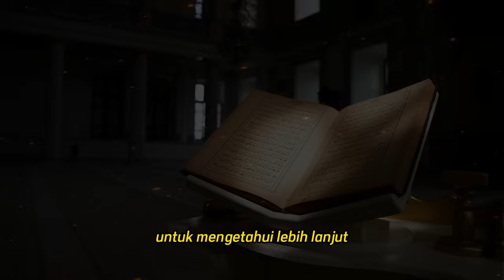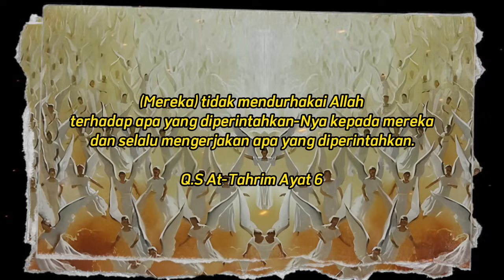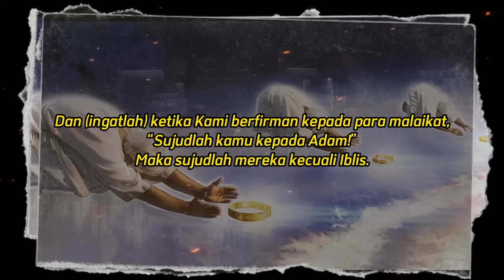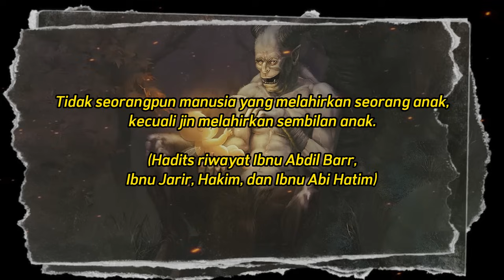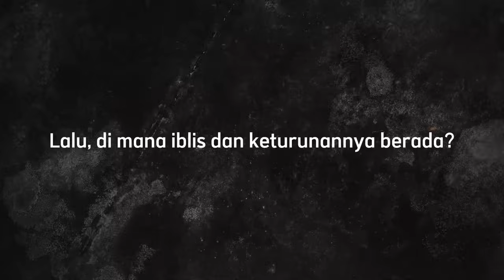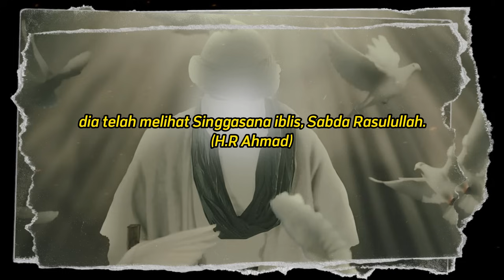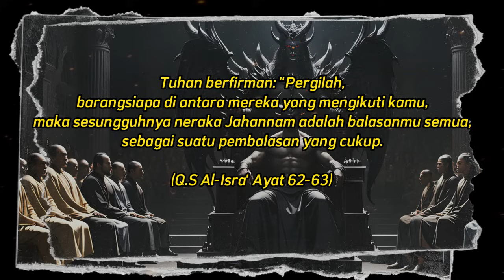Bagaimana Cara Iblis Bersetubuh? | Iblis Itu Dari Golongan Jin Atau Malaikat?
Bagaimana Iblis Bersetubuh? | Iblis Itu Dari Golongan Jin Atau Malaikat?

Iblis, musuh abadi manusia, akan terus menggoda dan menyesatkan Bani Adam sampai saat kiamat. Meskipun jumlah manusia begitu besar, hal ini tidak membuat tugasnya sulit, karena mereka juga terus berkembang biak. Namun, pertanyaan muncul, bagaimana sebenarnya iblis ini berkembang biak? dan di mana mereka yang begitu banyak ini tinggal? Apakah mereka termasuk dalam golongan jin atau malaikat? Untuk mengetahui lebih lanjut, saksikan video ini agar Anda tidak tersesat.

Dalam video ini, kami menjelaskan dua pandangan yang berbeda di kalangan ulama mengenai apakah iblis adalah malaikat atau jin. Kami mengungkapkan argumen dari kedua pandangan dan membiarkan Anda membuat keputusan sendiri.

Kami juga menjelaskan bagaimana iblis berkembang biak dan bagian unik dari kehidupan mereka, termasuk perbandingan jumlah kelahiran antara iblis dan manusia yang sangat mengejutkan.

Terakhir, kami mengungkapkan tempat tinggal iblis dan keturunannya, serta bagaimana mereka berencana untuk menggoda manusia hingga hari kiamat.

Tonton video ini untuk mendapatkan pemahaman yang lebih dalam tentang makhluk yang begitu misterius ini dan apa yang membuat mereka begitu berbahaya bagi manusia.